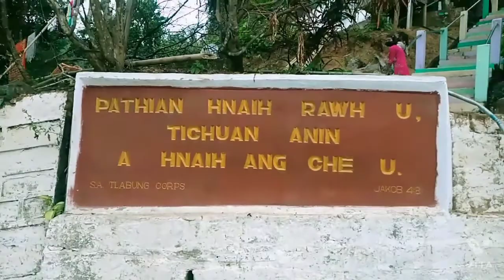Tlabung , Tablabagh Lamtluang